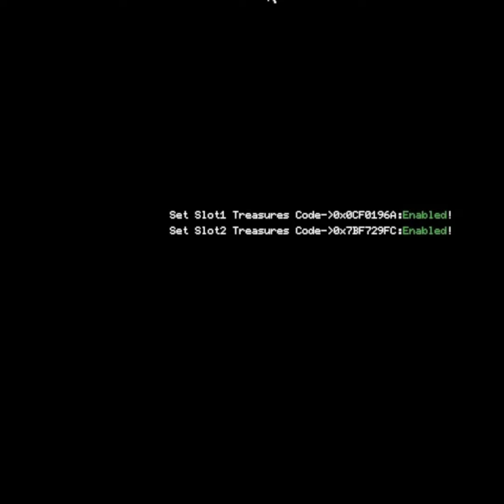【妖怪ウォッチバスターズ】怪魔妖怪だけで極ぬらりひょん討伐してみた！【赤猫団/白犬隊/月兎組】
↓他の動画も見てね！↓
【妖怪ウォッチバスターズの再生リスト】